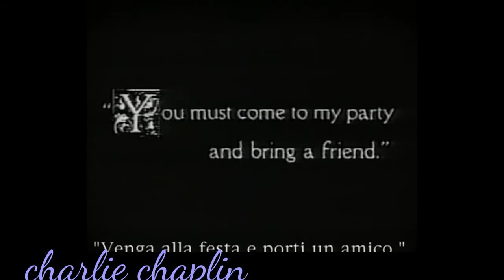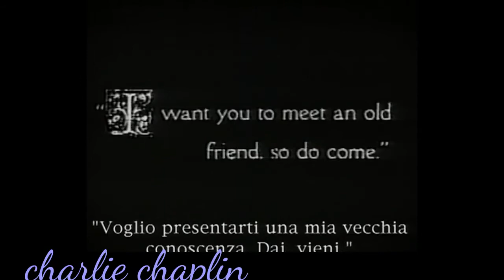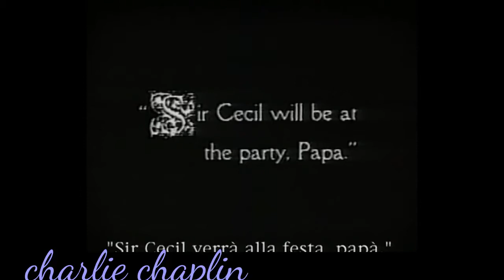charlie chaplin comedy funny very nice full video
CHARLIE CHAPLIN THE GREAT DICTATOR.
GERALDINE CHAPLIN.
JOAN BARRY